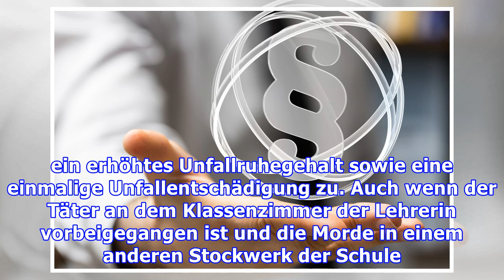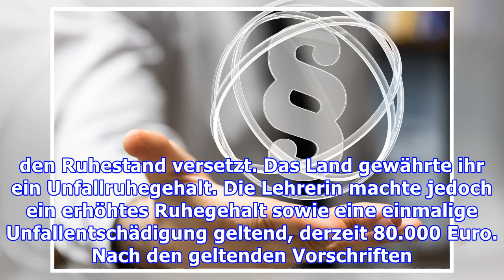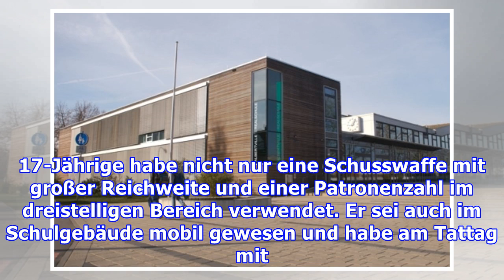Lehrerin erhält nach Winnenden-Amoklauf höheres Unfallruhegehalt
VGH Mannheim lehnt vom Land beantragte Zulassung zur Berufung ab (jur). Einer früheren Lehrerin der Albertville-Realschule in Winnenden steht wegen des Amoklaufs eines Schülers am 11. März 2009 ein erhöhtes Unfallruhegehalt sowie eine einmalige Unfallentschädigung zu. Auch wenn der Täter an dem Klassenzimmer der Lehrerin vorbeigegangen ist und die Morde in einem anderen Stockwerk der Schule begang...